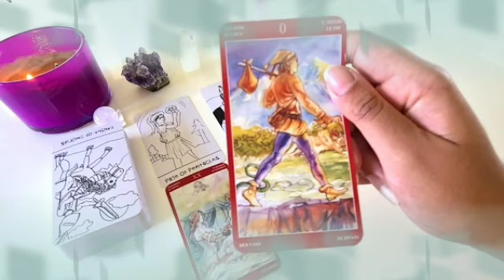تاروت برج الثور من 23 إلى 3 يناير 2022 // العلاقة المحرمه انكشفت🤯الدنيا هتخرب معك لأسف يا ثور😔